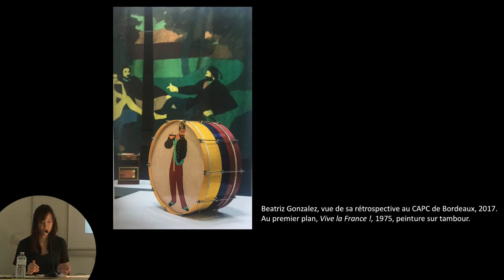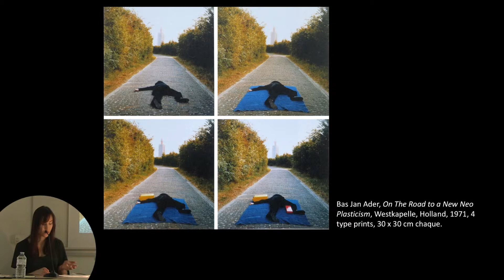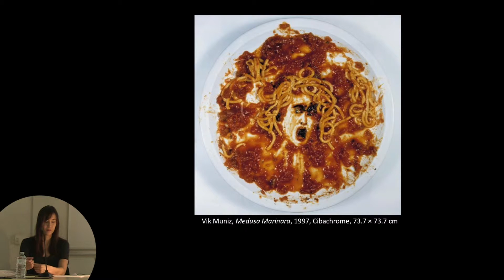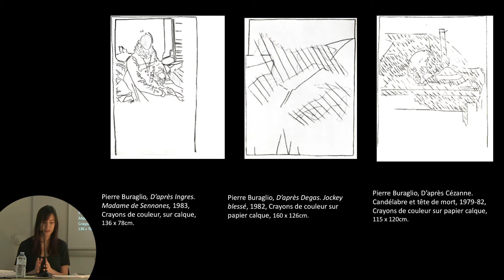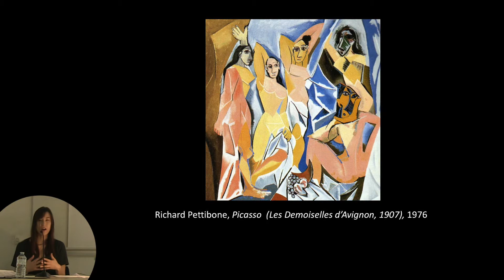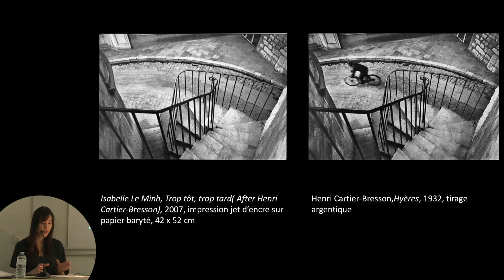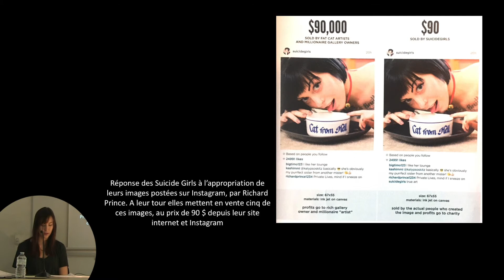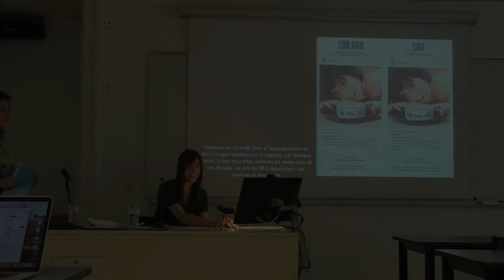Après et d'après - Anne Favier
Copies et réemplois : la réactualisation des pratiques d’appropriation par les arts - Deuxième journée d’étude du cycle Multiple - CIEREC - 11/04/18